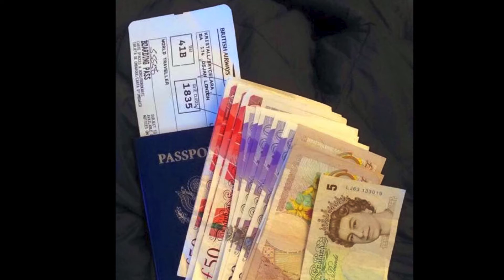New Paltz Women's Soccer England Video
In the beginning of January, the State University of New York at New Paltz women's soccer team traveled across the pond to England for an eight-day trip. The group of 27 student-athletes and coaches experienced amazing sights like Buckingham Palace and Big Ben. To read more about the trip, visit senior midfielder Sarah Painter's blog